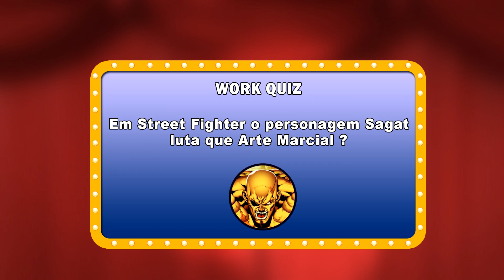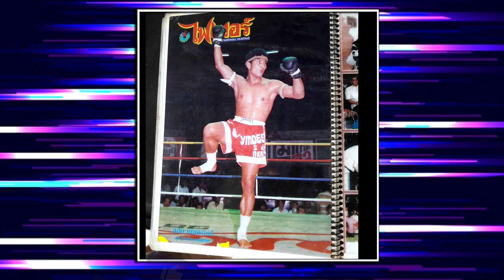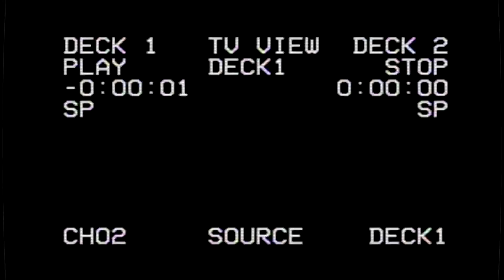💠💠 PREPARADO PARA A RESPOSTA DO WORK QUIZ 13- 💠💠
🤝 SEJA BEM VINDO AO WORK QUIZ 🤝

⚔️Olá "Paladinos", Nesse vídeo estou tirando
do baú algumas perguntinhas nostálgicas =D
assistam o vídeo e Participe  VAMOS LA !
👉 Acesse o Nosso discord e venha conhece essa família WG.
🐶 Quer ajudar o canal com uma pequena DOAÇAO com objetivo de trazer mais conteudo retro e antigo pra vcs no canal ? BORA
👇 COMO PARTICIPAR DO QUADRO - Participe já do Workquiz 👇
▶️ Os 3 Inscritos que responderem o mais rápido Exemplo :

👉 Comentário no Vídeo Abaixo : Resposta : .

▶️ Está concorrendo e participando do quadro. VAMOS LA BORA !! Entre no jogo.
►Workstation Games é um canal retro que foi apagado por direitos autorais em Outubro de 2018.
Com isso, muitos jogos que foram postados na descrição dos vídeos foram perdidos. Maaaaaas, como nós do Workstation não paramos nunca, gostamos demais de vídeo game, deixaremos esse blog sempre atualizado com o que há de melhor em jogos pra vocês acessarem !"

👇👇👇👇👇👇👇👇👇👇👇 GRATO SEMPRE A TODOS 👇👇👇👇👇👇👇👇👇

😍 Não deixe de curtir, comentar e compartilhar!
Obrigado a Todos sempre e não se esqueça : BORAFRITAR 🍳

➥Ficou com alguma dúvida? Faça um comentário no vídeo, que irei responder!